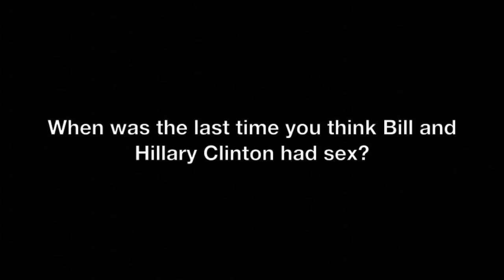Gambier Chillin' with Bob and James